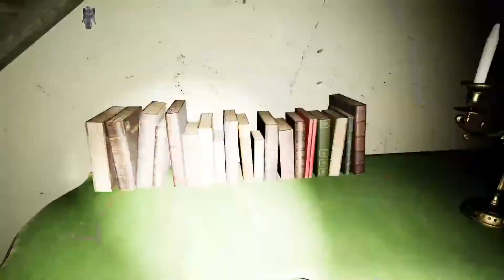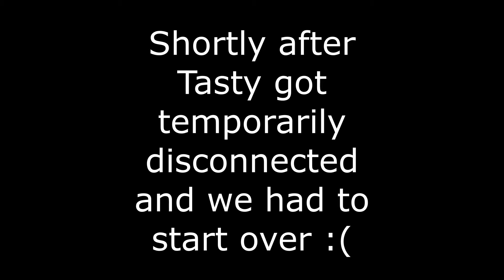Week of Horror: Playing Pacify w/ Friends - Farm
There is reportedly an evil inside that house. Something about an old funeral parlor offering a last chance to talk to their dead loved ones. Plus something about lights, laughter, a girl, missing people, etc... You know the same stuff everyone claims. Take a team, and check the place out.